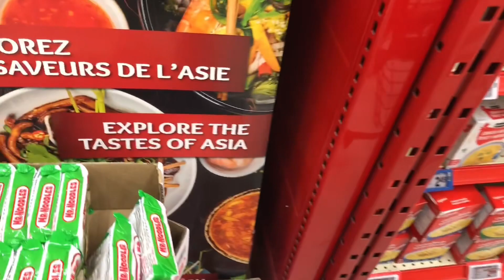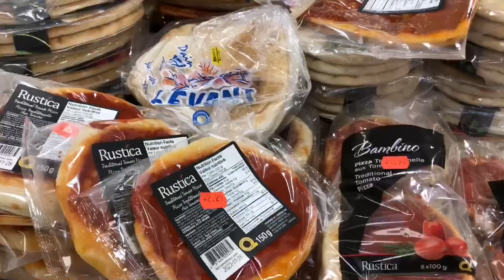Come Grocery Shopping with Me! 🛒